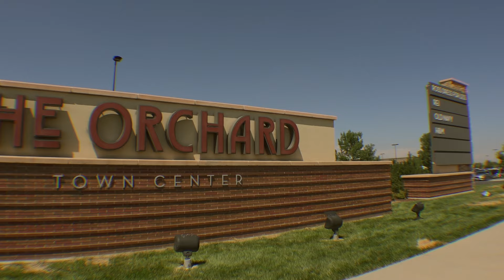CUSCC 2016 Auto Show | (Official Video)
The 2016 CUSCC Auto Show had a great turnout with some amazing cars! (Well over 2,000) I just wanted to say thanks again to CUSCC and the Sponsors for putting on this amazing show every year! The quality of car has gone up quite a bit right here in Colorado, I decided to film the cars that caught my attention and create this "new" type of edit for my previous style.